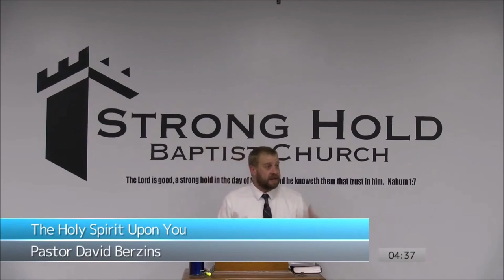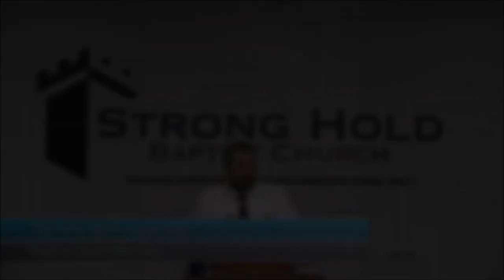Chosen for The Right Job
Full Sermon
The Holy Spirit Upon You